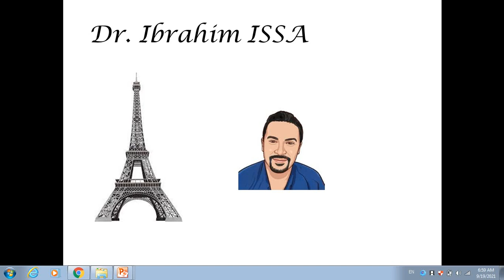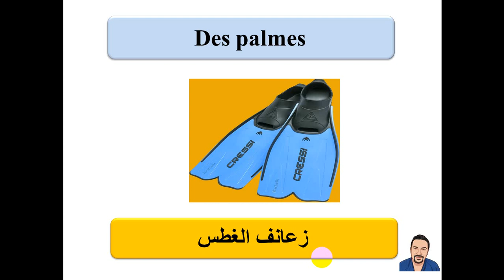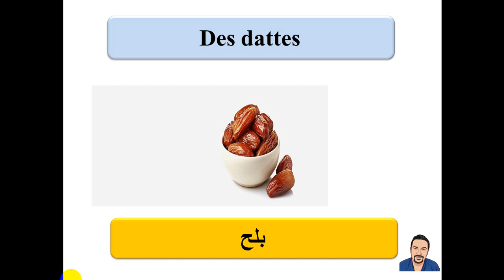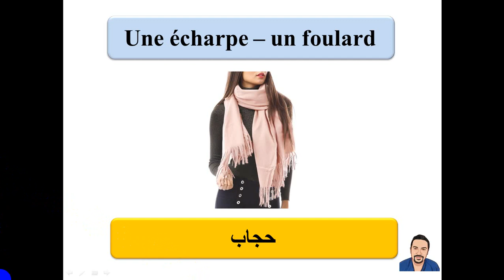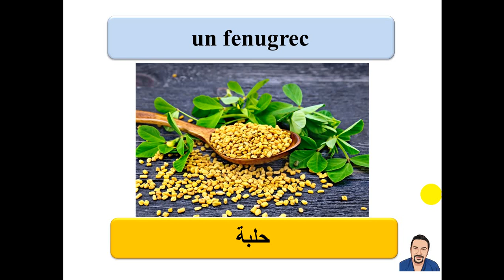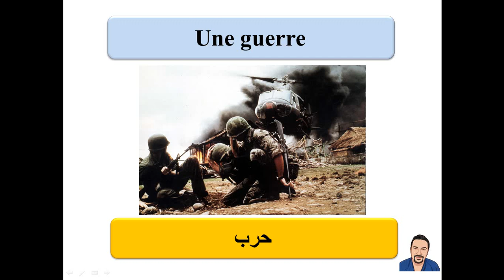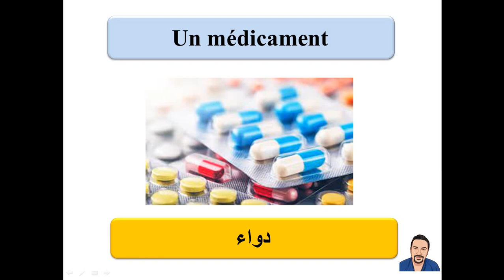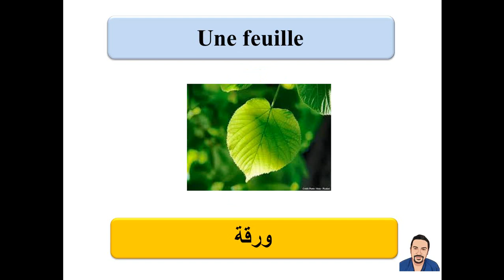مائة كلمة شائعة في اللغة الفرنسية الجزء الثاني - mots français-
apprendre le français- mots courants en français - learn french- تعلم اللغة الفرنسية erreurs courantes en français- erreur 1-  أخطاء شائعة في اللغة الفرنسية